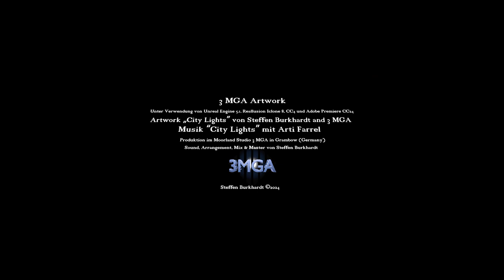City Lights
Zu Hause ist, wo Du Dich am wohlsten fühlst- immer willkommen bist. Ob bei Deinen Eltern oder Deinen Freunden. Egal wie lange Du fort warst, egal weit weg Du gereist bist- am schönsten ist es zu hause, wenn Dich die Lichter der Stadt in die Arme nehmen. Dies ist der 4. und vorerst letzte Song aus meiner Projektreihe mit Arti Farrel., meinem singenden, mit KI zum Leben erweckten Avatar.